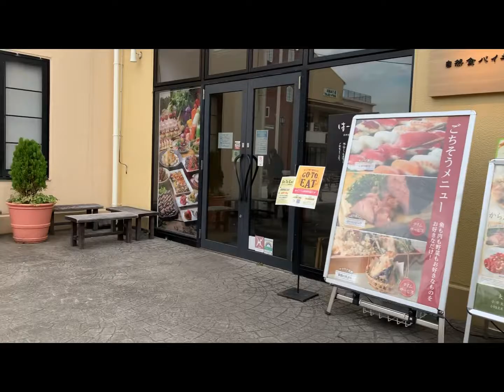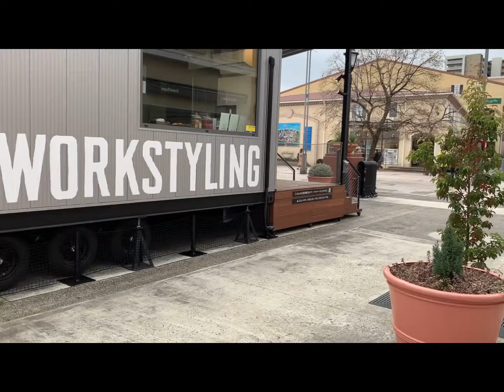八王子市南大沢駅辺り散策、中郷公園、 上柚木公園、アウトレットモール、他 晩秋紅葉。